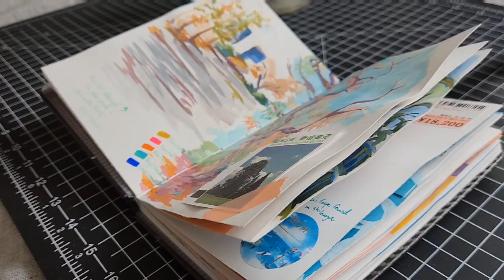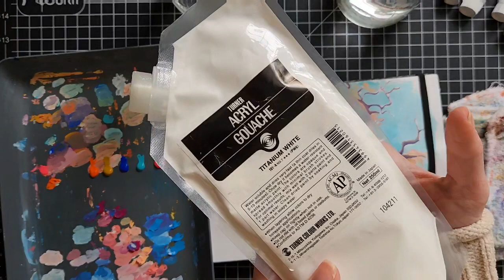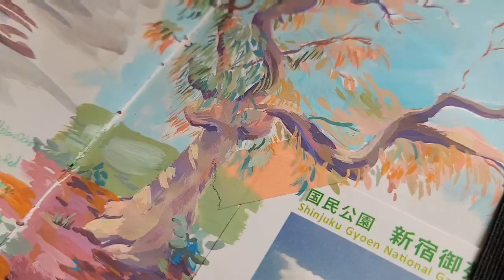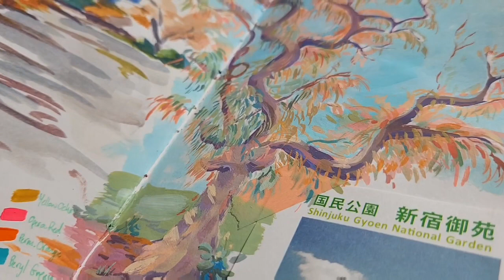Painting a Twisty Tree | Sketchbook Saturday #1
Watch me work through my Japan trip sketchbook, this spread is based on our day in the Shinjuku Gyoen National Garden.